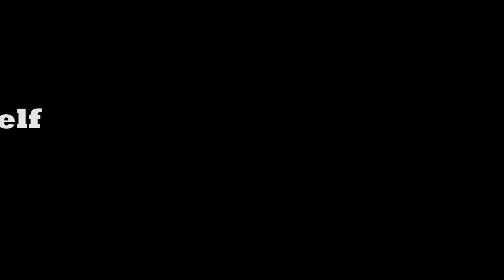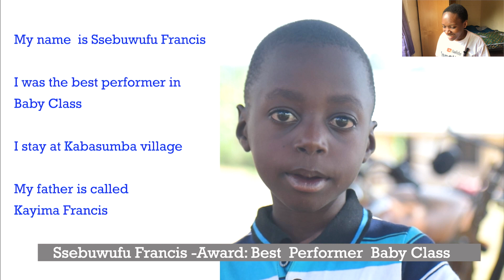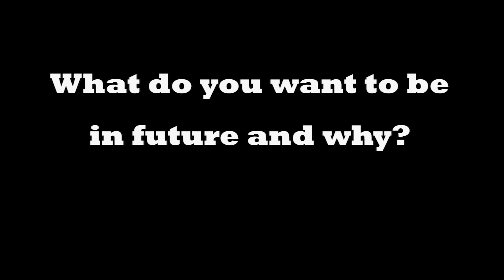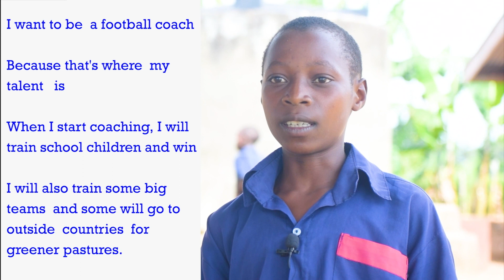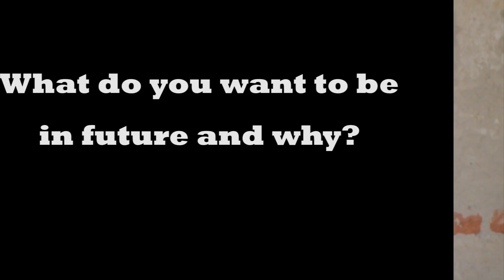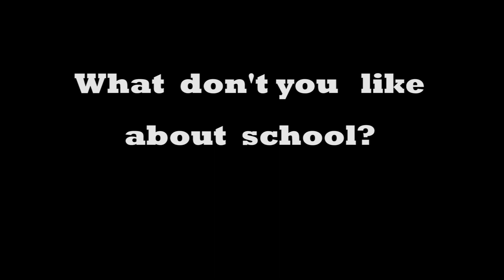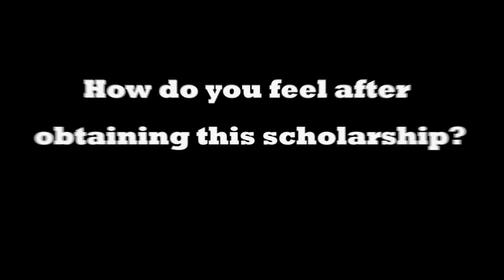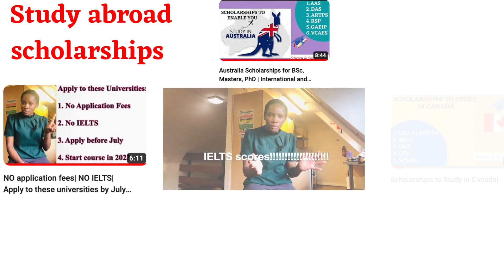Cohort One| 15 Winners of Rural Great Minds Scholarships (Term 3, 2022) + who inspires them?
All Our 15 Winners of RGMs finally out!  We are now filming those (8) who were the first in each class for the last term. Please comment what else you would love to hear from the winners.

Great thanks to you all for your continuous support❤️😍, the teachers, and LUWAGA MICHEAL for volunteering to film them.